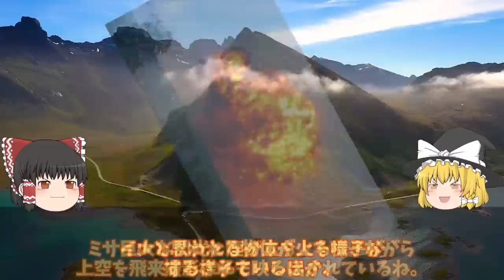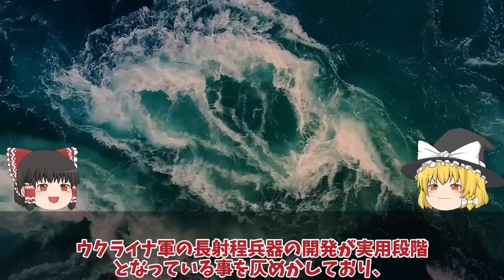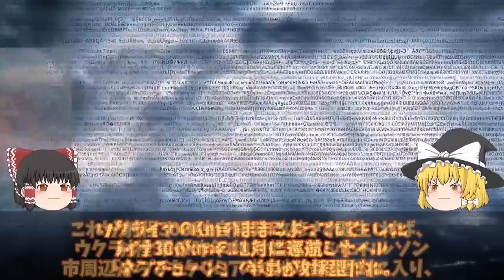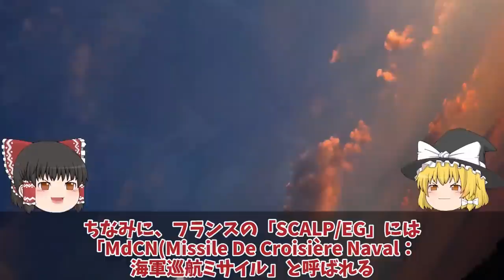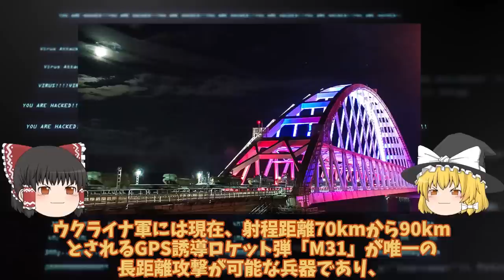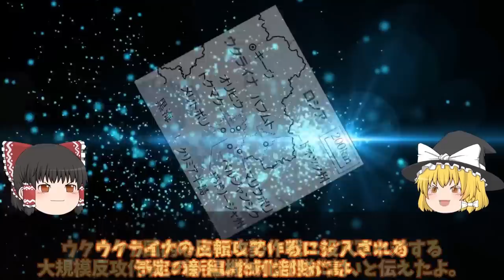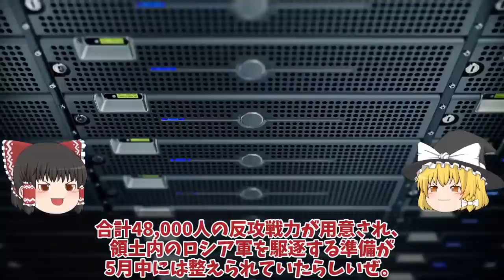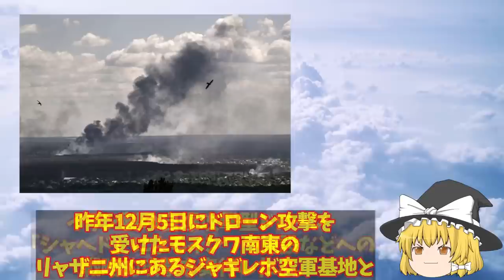【ゆっくり解説・軍事News】クリミア半島奪還スペシャル ヘルソン州ヘニチェスで武器庫大爆発ストームシャドーハイマースでGLSDB【軍事】【特集】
クリミア半島奪還スペシャル　ヘルソン州ヘニチェスで武器庫大爆発ストームシャドーハイマースでGLSDB【軍事】【特集】

01ヘルソン州ヘニチェスで武器庫大爆発ストームシャドーハイマースでGLSDBか！クリミア半島への幹線道路露軍撤退？

02クリミア大橋爆破の隠し玉ハイマースでの秘密兵器！クリミア半島で連続爆破は新兵器か

03ヘルソン州ヘニチェスで武器庫大爆発ハイマースでGLSDBかストームシャドーか！クリミア半島への幹線道路露軍撤退？

04クリミア大橋露軍迎撃成功のGrom2をウ軍戦略短距離弾道ミサイル！ハイマースとでクリミア奪還

05メルトポリついに奪還アントノフスキー橋再び渡河上陸作戦か！露軍恐れるレオパルド投入で返り討ち？

06クリミア半島で相次ぐ大爆発に反抗開始クリミアロ軍航空基地から大黒鉛か！シンフェロポリ基地がウ軍ドローン攻撃？

引用・転載「出典：海上自衛隊ホームページ」
引用・転載「出典：航空自衛隊ホームページ」
引用・転載「出典：陸上自衛隊ホームページ」